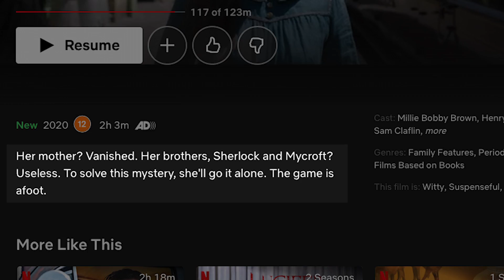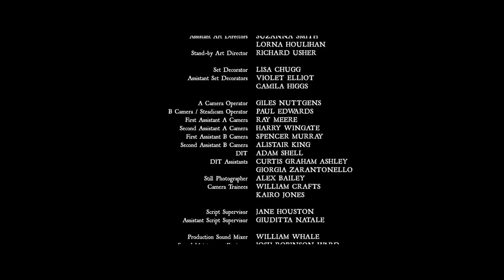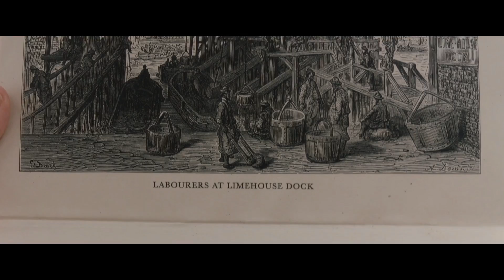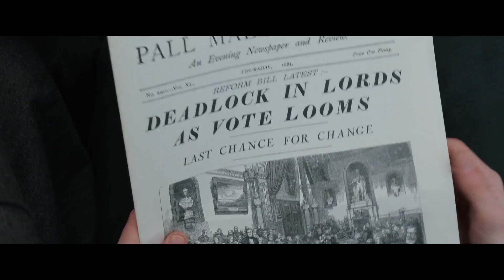Enola Holmes | An Insult or Honour to the Legacy of Sherlock Holmes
Enola Holmes was released on Netflix in 2020 starring Millie Bobby Brown and Henry Cavill. And with the imminent release of its sequel Enola Holmes 2, I thought now would be the perfect time to review the first movie, and see just how well Enola Holmes does justice to the Sherlock Holmes legacy, and how it compares to the BBC Sherlock Series starring Benedict Cumberbatch and Martin Freeman.